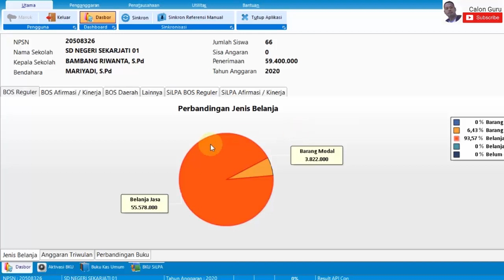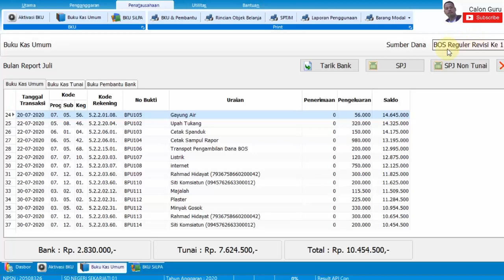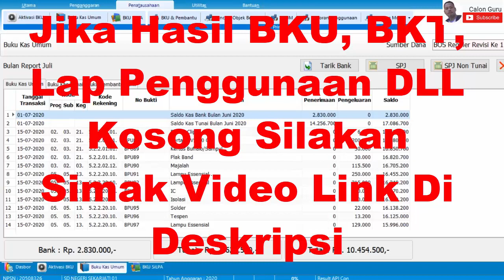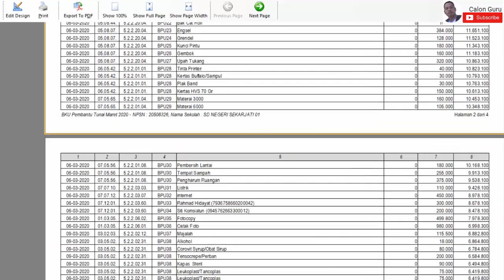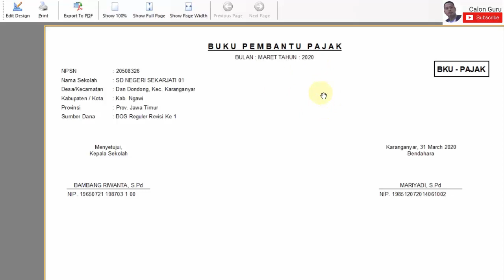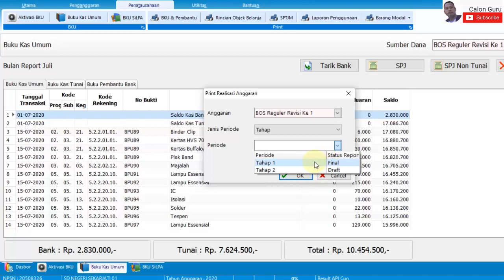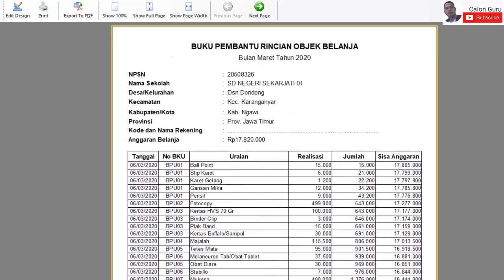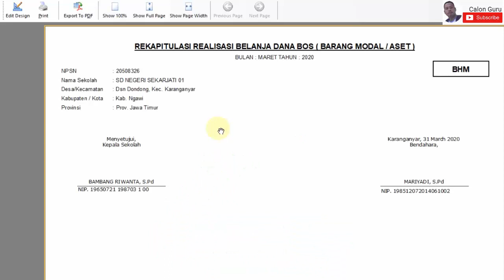Cara Cetak K3, K4, K5, K6, K7a, SPTJM, Rincian Objek Belanja, Rekap Realisasi Penggunaan Dana BOS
Halo kawan-kawan operator BOS Online 2020, pada video Cara Cetak K3, K4, K5, K6, K7a, SPTJM, Rincian Objek Belanja, Rekap Realisasi Penggunaan Dana BOS ini saya berikan tutorial Cara Cetak K3, K4, K5, K6, K7a, SPTJM, Rincian Objek Belanja, Rekap Realisasi Penggunaan Dana BOS 2020 versi 2.05 sebagai berikut:
1. Cara Cetak K3 (Buku Kas Umum)
2. Cara Cetak K4 (Buku Kas Pembantu Tunai)
3. Cara Cetak K5 (Buku Kas Pembantu Bank)
4. Cara Cetak K6 (Buku Pembantu Pajak)
5. Cara Cetak K7a (Rekapitulasi Realisasi Penggunaan Dana BOS)
6. Cara Cetak SPTJM
7. Cara Cetak Rincian Objek Belanja
8. Cara Cetak Rekapitulasi Realisasi Penggunaan Dana BOS Tahap I, II dan III
9. Cara Cetak Rekapitulasi Belanja Barang Modal

JIKA KALIAN TIDAK BISA CETAK ATAU HASIL CETAKAN KOSONG silakan simak video Cara Atasi gagal Cetak Laporan Penggunaan Dana BOS K7a / Print Realisasi Anggaran untuk semua laporan Laporan BOS online 2020 dibawah ini yaa

Jika kalian belum bisa Cara Cetak K3 (Buku Kas Umum), Cara Cetak K4 (Buku Kas Pembantu Tunai), Cara Cetak K5 (Buku Kas Pembantu Bank), Cara Cetak K6 (Buku Pembantu Pajak), Cara Cetak K7a (Rekapitulasi Realisasi Penggunaan Dana BOS), Cara Cetak SPTJM, Cara Cetak Rincian Objek Belanja, Cara Cetak Rekapitulasi Realisasi Penggunaan Dana BOS Tahap I, II dan III dan hasil kosong silakan simak link di deskripsi diatas untuk solusi bagi kalian yang ingin melaporkan penggunaan dana BOS 2020 Tahap 1, Tahap 2 maupun Tahap 3 pada RKAS BOS Online Versi 2.05 namun terkendala Tidak Bisa Cetak Laporan Penggunaan (BOS K7a) yang mana K7a merupakan data yang kita perlukan untuk laporan BOS online 2020.

Dalam video Cara Cetak Laporan Penggunaan Dana BOS K7a / Print Realisasi Anggaran untuk Laporan BOS online 2020 ini berisi TUTORIAL RKAS 2020 khususnya Cara Mengatasi Tidak Bisa Cetak Laporan Penggunaan (BOS K7a), Cara yang benar cetak BOS K7 dan BOS K7A pada ARKAS ONLINE 2020 mulai dari back up data RKAS BOS 2020 sampai tahap kita dapat mencetak Laporan Penggunaan Dana BOS K7a / Print Realisasi Anggaran untuk Laporan BOS online 2020.

Bagaimana Cara Cetak Laporan Penggunaan Dana BOS K7a / Print Realisasi Anggaran untuk Laporan BOS online 2020? Simak video ini sampai selesai yaa…
ARKASK7a DANABOS calonguru Cara mengisi BKU ARKAS BOS Online BOS 2020 Versi 2.05